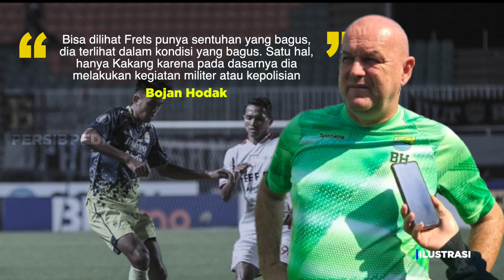MASALAH BARU! Batu Sandungan Bagi Bojan Hodak~Erick Thohir Tiba-tiba Sindir Persib Bandung!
Berita Sepak Bola Terbaru dan Momen Pertandingan Terbaik Akan Kita Sajikan Dalam Video Ini : MASALAH BARU! Batu Sandungan Bagi Bojan Hodak~Erick Thohir Tiba-tiba Sindir Persib Bandung!

Sumber : Tertera Dalam Video

Terima Kasih Untuk SCM Media : vidio.com

Tonton semua cuplikan BRI liga 1 2022 Di Channel BRI Liga 1 :

 / liga1match

Thanks to PSSI TV :

 / pssitv
Thanks to Indosiar :

 / indosiar
Thanks to PERSIB TV ( PERSIB) :

 / persibofficial1933
Thanks To Republik Bobotoh :